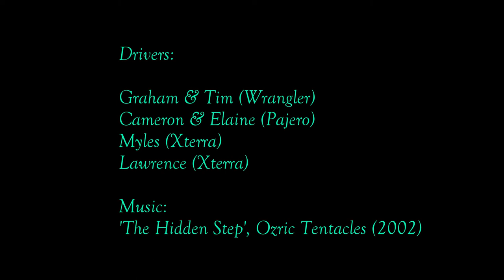Liwa and the Empty Quarter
Driving the Liwa sand dunes in the Empty Quarter, UAE desert south of Abu Dhabi.